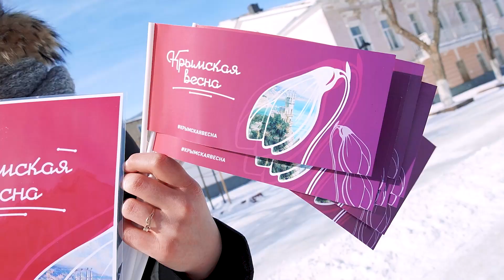Молодёжь Оренбуржья встречает Крымскую весну